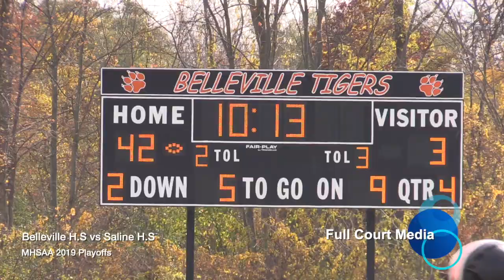Belleville H.S vs Saline H.S MHSAA 2019 Playoffs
This video is about Belleville H.S vs Saline H.S MHSAA 2019 Playoffs